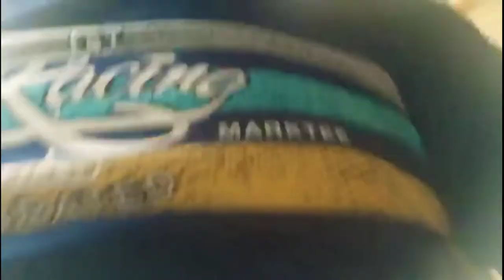पहाड़ों का मीठा water🧊💦………॥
Video = highlights

Number. Get it done on one trending Eat and be happy

be happy
Be enjoying your life

lots of love ❤️ to the video